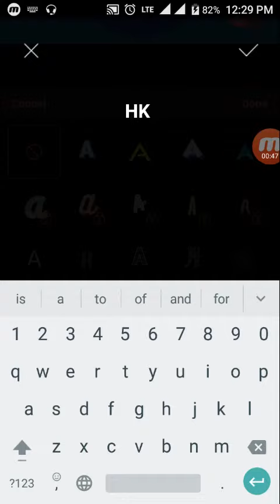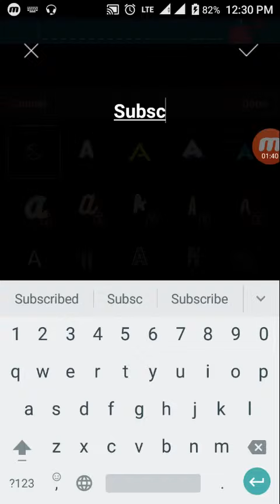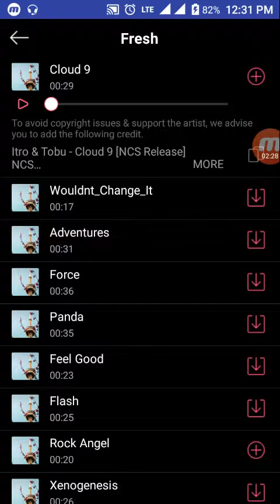Tittle making software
How to make this work